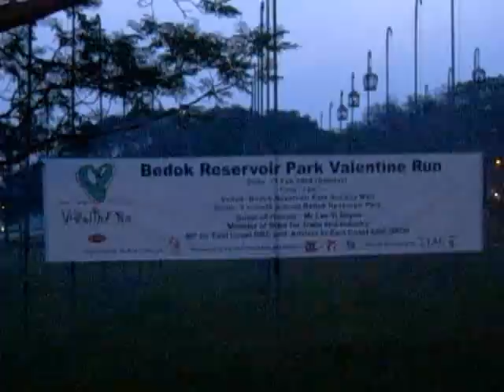Valentine Run 2009 @ Bedok Reservoir Park - Before, During and After the Run by market2garden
Bedok Reservoir Park Valentine Run (8.6km / 4.3km x 2)  A community level event especially for you and your loved one. Of course, all are welcomed.
Event-related Web Info:
Steven Lim, Winner of Competitive Category - 33 minutes 18 seconds
[Feb 2009] [camera dms640 30fps]
Related Info:
Kampong chai chee challenge 情人节 勿洛 蓄水池 公园勿洛 蓄水池 公园 竞跑 赛跑 户外 outdoor national parks 甘榜菜市
Related Info:
新加坡 シンガポール Singapour Singapur Singapura Singapore சிங்கப்பூர் 新嘉坡 싱가포르 merlion 鱼尾狮 கடல்சிங்கம் マーライオン Temasek 淡马锡 Lion City 狮城 market2garden 市场2花园 clarinet2concerto 竖笛2协奏曲